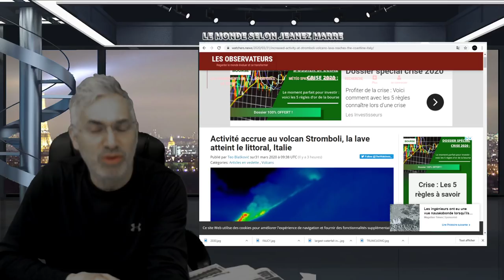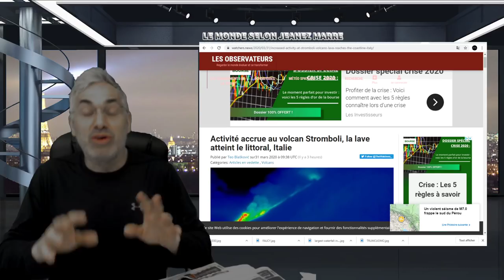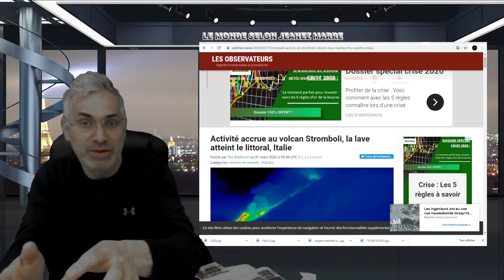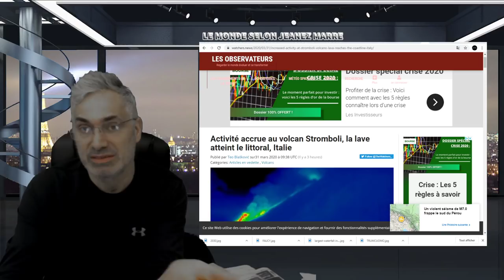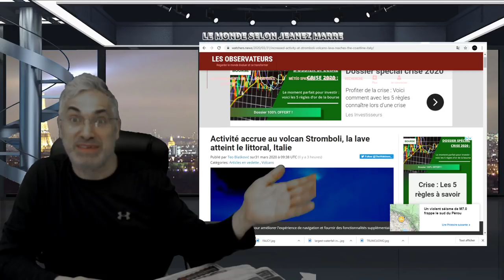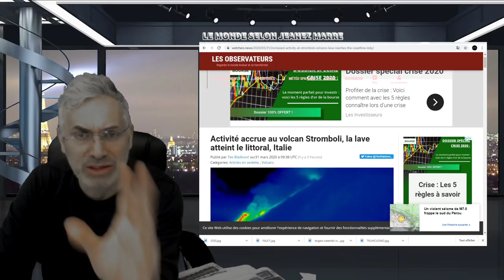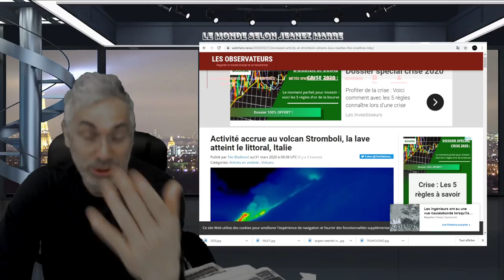PEU IMPORTE L'ORIGINE DE LA CRISE ACTUELLE;TU N'Y POURRAS RIEN ET TU DEVRAS DE CONFORMER AU SYSTÈME.